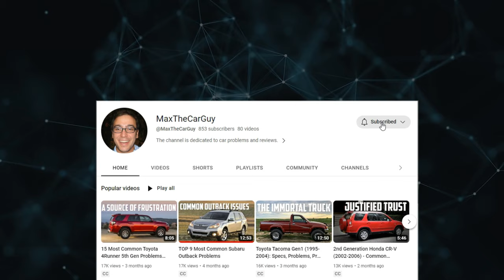5 Reasons Your Car Wipers Squeak. How to Fix?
- All-in-One OBDII Scanner

In this video, we'll delve into the 5 common reasons behind the squeaking annoyance of windshield wipers.

Timecode:
00:00:00 - Short intro
00:00:23 - Dirty Glass
00:00:44 - Dirty Blades
00:01:18 - Failing Wipers
00:01:44 - Dry Wiping
00:02:07 - Twisted arms
00:02:27 - Other noises